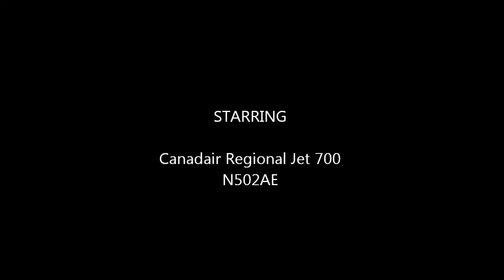CRJ-700 landing at YYZ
Landing at Toronto Pearson International on an American Eagle CRJ-700, procedence New York JFK.